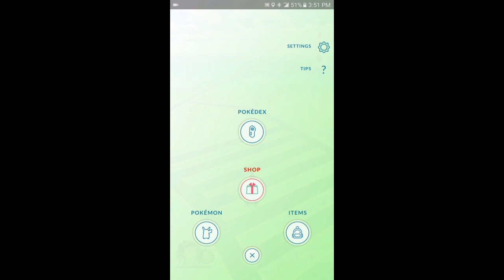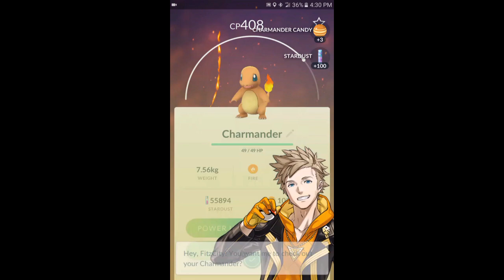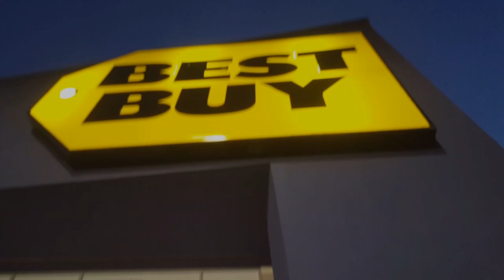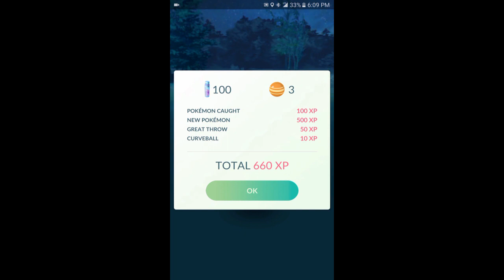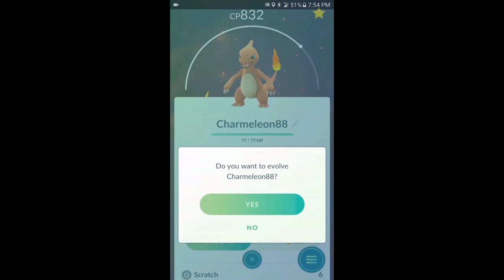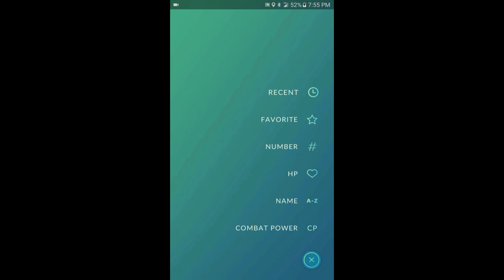Pokemon GO Holiday Event Week 2 Update